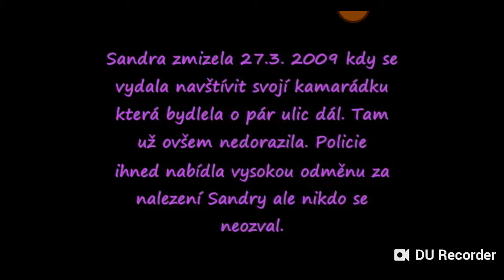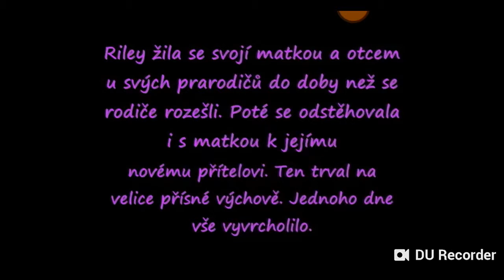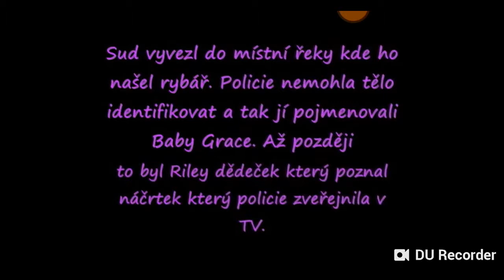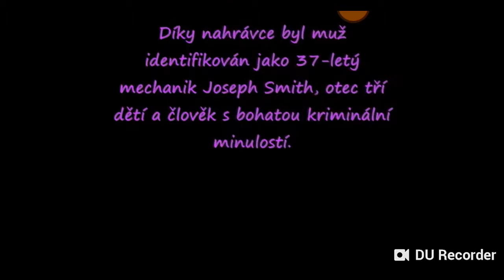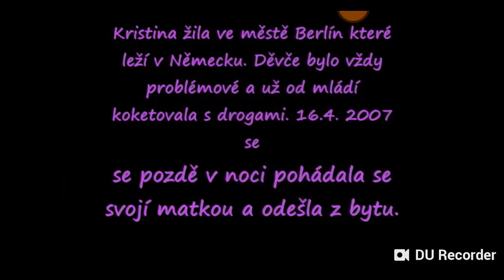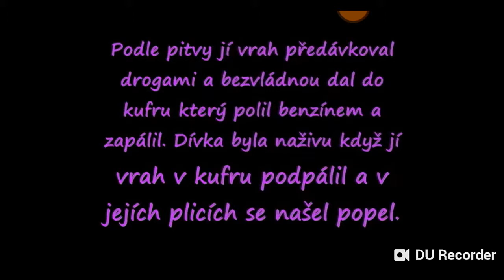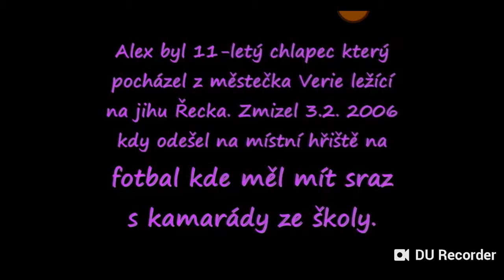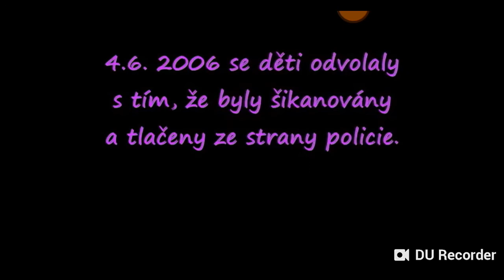5 DĚSIVÍCH VRAŽD MALÍCH DĚTÍ